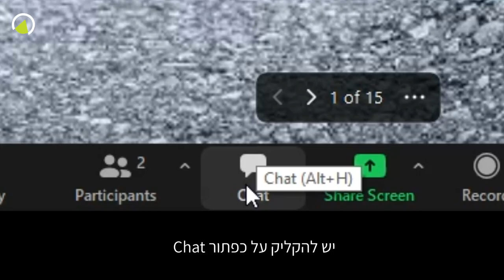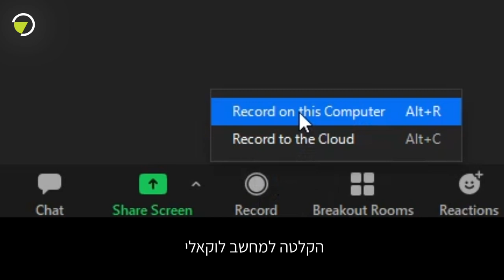הדרכה טכנית קצרה וממוקדת לסגל האקדמי | איך לתפעל בקלות את הזום | הקריה האקדמית אונו